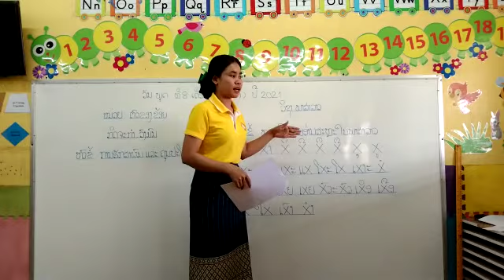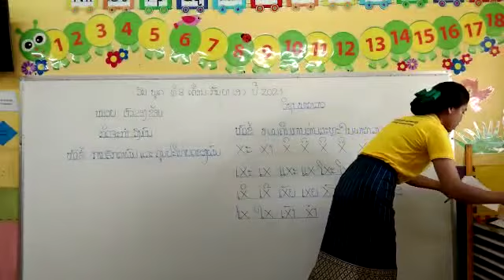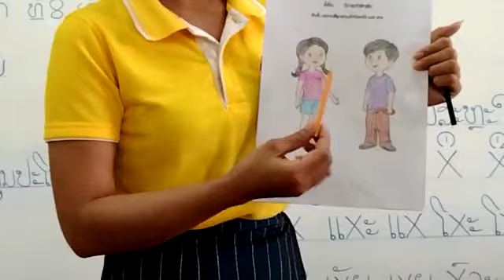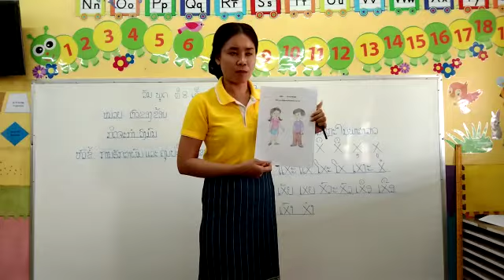K3 2 8